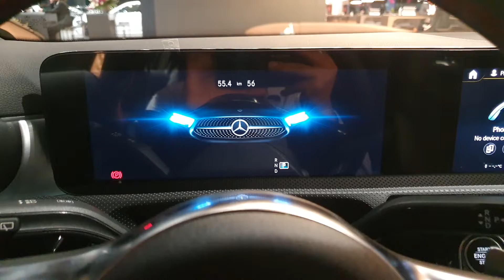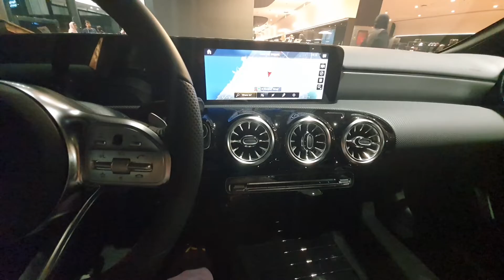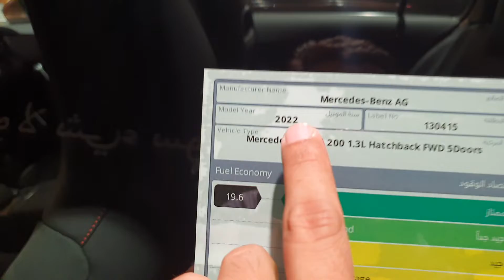2022 Mercedes A200 luxury hatchback review - Urdu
2022 Mercedes A Class
1300cc turbo I4 engine
AED 130,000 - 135,000 (A200 Advantage)
AED 144,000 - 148,000 (A200 Premium)
AED 153,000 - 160,000 (A200 Premium+)

2000cc turbo I4 engine
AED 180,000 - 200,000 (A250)